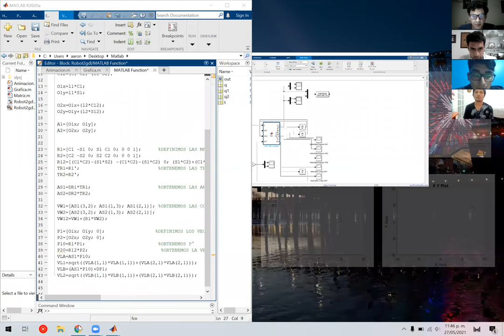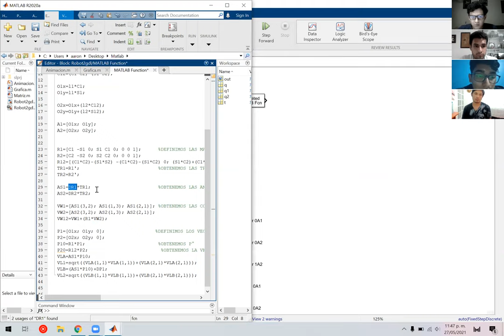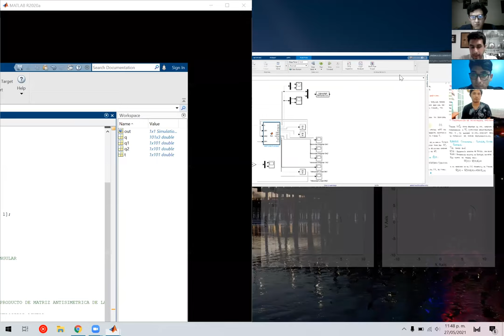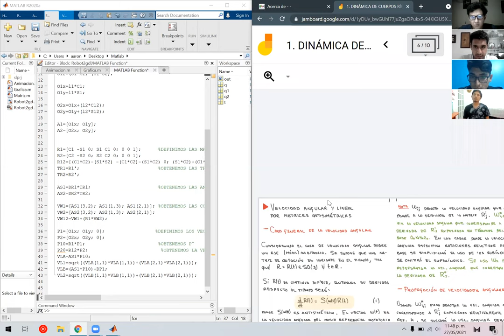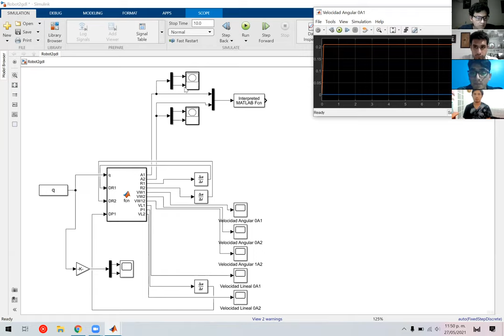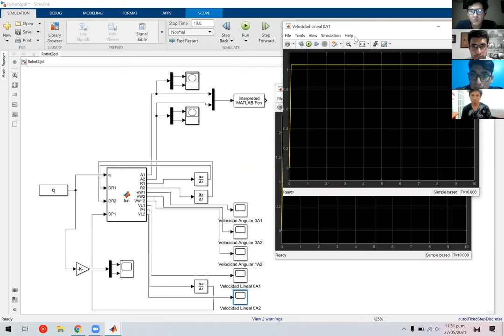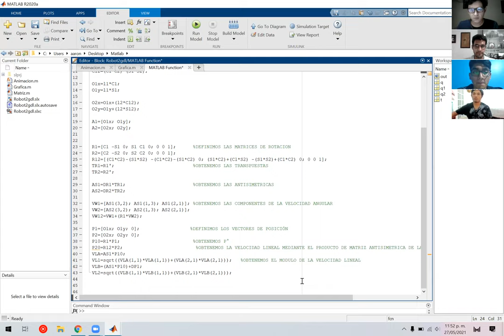Descripción de posición de velocidad lineal y angular en Matlab.